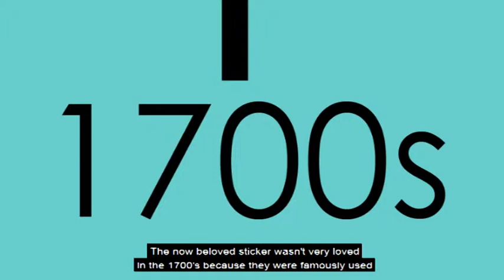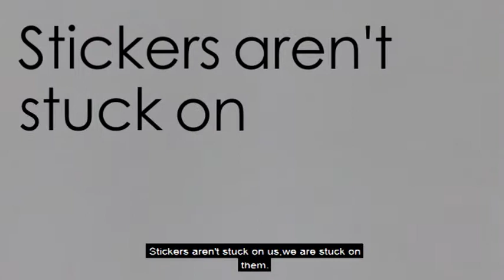Stickers: Where did they come from?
A mini documentary on the history of stickers.